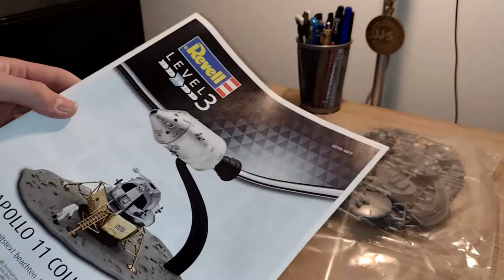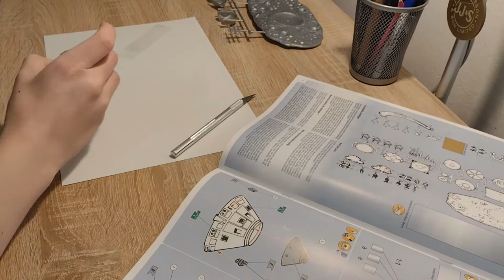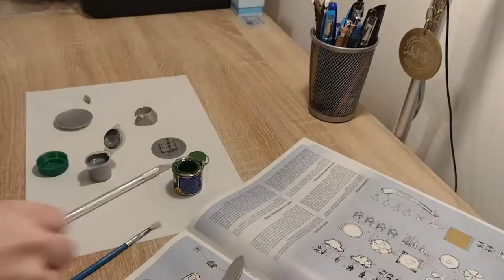How to make | Revell Apollo 11 Columbia + Eagle 1:96 | Part 1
Part 2, in the next video

Music